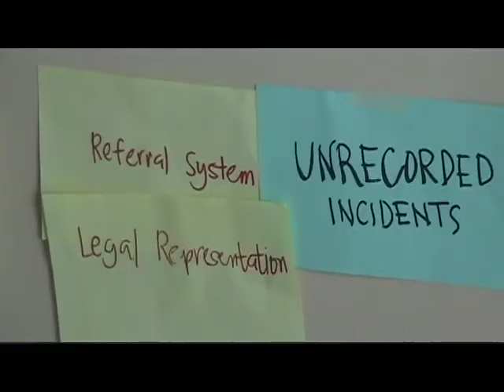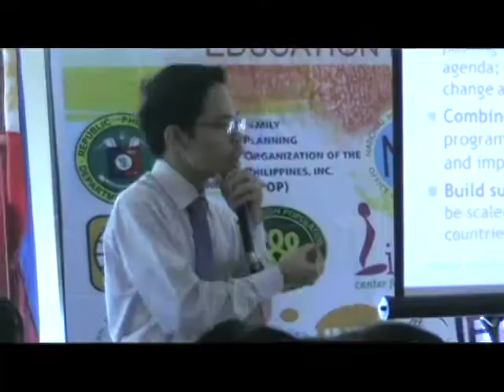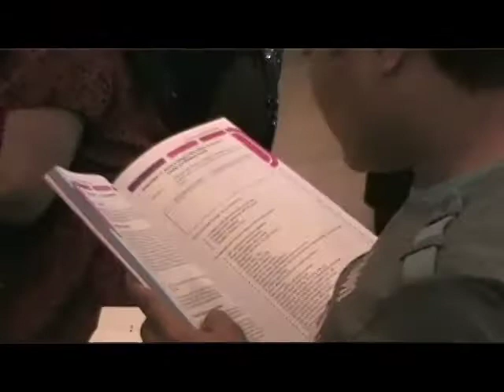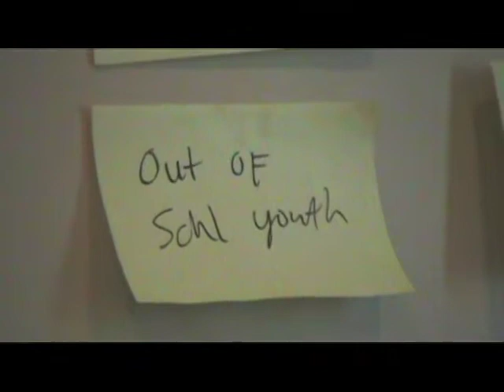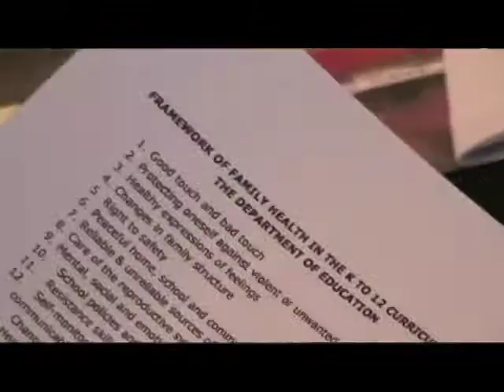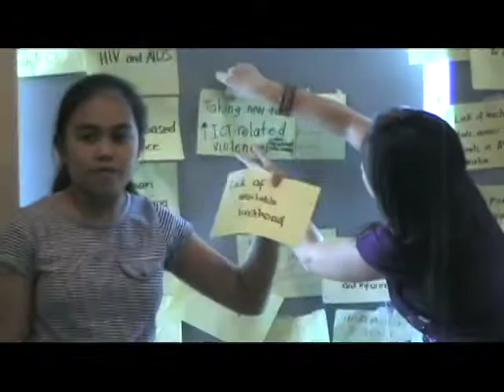RH and Sexuality Education - Luzon Consultation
The National Consultation Workshops on RH and Sexuality Education concluded with the Luzon consultation in Lancaster Hotel, Mandaluyong City. The workshop took place from April 2 to 4.